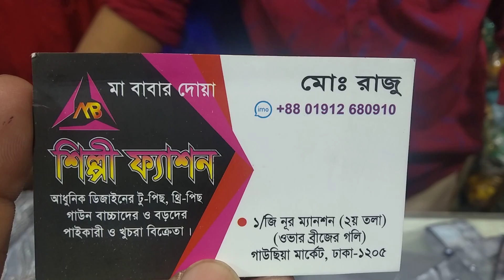চায়না থাই বারবি গাউন কালেকশন শিল্পী ফ্যাশন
শিল্পী ফ্যাশন ঢাকা নূর ম্যানশন মার্কেট দ্বিতীয় তলা নিউ মার্কেটের পাশে গাউছিয়া সাথে